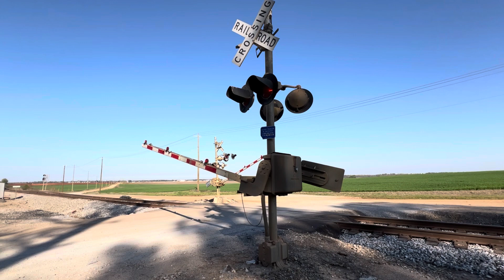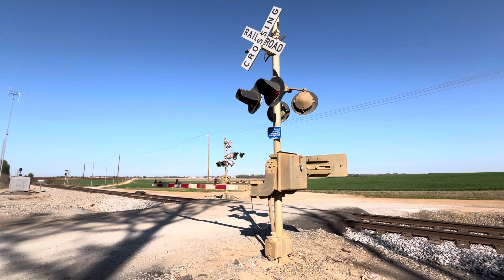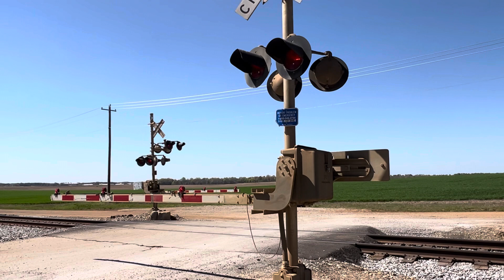Railfanning around Decatur, Alabama: CSX, NS, and More! 3-30-2024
On March 30th, I went to Decatur, AL to see if I could catch any trains.
The first train I saw was an Eastbound UP intermodal train, which was crossing over the Tennessee River as I was coming into Decatur. It was going in the other direction, so I turned around and caught up to it at Airport Road. When I got there, I saw that it went into a siding and stopped. I also saw the end of what was a short Westbound NS freight train sitting on the main.
I waited at Airport Road for about 10 minutes before a Westbound BNSF coal train slowly passed by on the main. The Westbound BNSF coal train followed close behind the short Westbound NS freight train, which had just started moving. Less than 2 minutes after the coal train crossed Airport Road, the Eastbound UP intermodal started moving and pulled out of the siding. Right after the Eastbound UP intermodal passed, a short Eastbound NS local slowly came out of the siding and followed close behind the UP intermodal. This was my first time seeing 4 trains meet at one siding at the same time, which was pretty interesting.
About a minute before the Eastbound NS local passed by, I heard what sounded like a Southbound CSX train crossing Harris Station Road a few miles away. So, after the NS local passed, I left and went to 2nd Street. While I was waiting there, I heard that the Southbound CSX train was having to wait for the Westbound coal train to move and the Westbound coal train was having to wait on the Short Westbound NS freight train to move and pull into the NS railyard.
As the NS train pulled into the yard and as the coal train was moving, I went over to the CSX Oakworth Yard to get a few pictures of some of the CSX engines there. I then went back to 2nd Street, to catch the Southbound CSX intermodal train. Right after the engines passed, I saw a CSX engine switching at Oakworth Yard and beside it was a Northbound CSX train approaching. I quickly went over the overpass and got to the other side of the track shortly before the Northbound CSX freight train passed by.
After catching the Southbound and Northbound CSX trains. Nothing else came for about 2 hours so I went to go eat lunch. After I ate, I went back to 2nd Street since I heard that two more CSX trains were going to pass by there. About 5 minutes later, a Southbound CSX freight train passed by. As it was passing by, the train signal on the next track over changed from red to yellow. Shortly after, a long Northbound CSX intermodal train passed by.
After the two CSX trains passed by, nothing else came for about 30 minutes. I continued to wait at 2nd Street to see if any more CSX trains were coming. While I was waiting there, I heard that the NS local was heading back West to the NS railyard. So, I went to 12th Avenue to catch it. I was barely able to beat the train there and the crossing activated while I was setting up my camera. Luckily I got my camera fully set up shortly before the train passed by. The NS local was taking several autorack cars from the Toyota Plant in Greenbrier, AL to the NS railyard in Decatur.
Right after the Westbound NS local passed by, I saw that a Eastbound NS train was coming, so I went over to Vine Street to catch it. About 20 minutes later, an Eastbound NS freight train passed by Vine Street. This Eastbound had a really odd train horn and I wanted to hear it again, but Vine Street is a “No Horn Zone.” So, I followed the Eastbound to Airport Road where it pulled into the siding and stopped. I assumed it was waiting for a Westbound to pass by, so I decided to wait for it. While I was waiting, I heard a Northbound CSX train crossing Harris Station Road a few miles away. I probably would have chased it, but I didn’t want to miss hearing the train horn on the Eastbound NS train.
I waited at Airport Road for about 15 minutes before a long Westbound NS intermodal train passed by. Shortly after, the Eastbound NS freight train pulled out of the siding and slowly passed by while blowing the horn a lot. After catching the Eastbound NS train I decided to leave Decatur and head back home.
On my way home, I stopped by Holmes Avenue in Huntsville, AL to get a few pictures of the HMCR engines. The HMCR engines are at the very end of the video. Overall, I was able to catch about 11 trains in Decatur, which is a lot more than I usually catch. Decatur definitely has a lot of trains passing by every day.
This video was recorded on March 30th.

0:00- Trains approaching Airport Road
0:45- Westbound BNSF coal train
8:46- Eastbound UP intermodal train
15:08- Short Eastbound NS local
16:53- CSX Oakworth Yard
17:17- Southbound CSX intermodal train
21:37- Northbound CSX freight train
27:44- Southbound CSX freight train
33:36- Long Northbound CSX intermodal train
44:56- NS local heading back West
49:19- Eastbound NS freight train at Vine Street
51:08- Westbound NS intermodal train
56:50- Eastbound NS freight train with odd horn
1:03:11- Several pictures of the trains
1:05:47- A few pictures of the HMCR